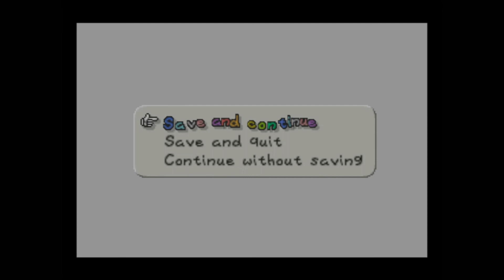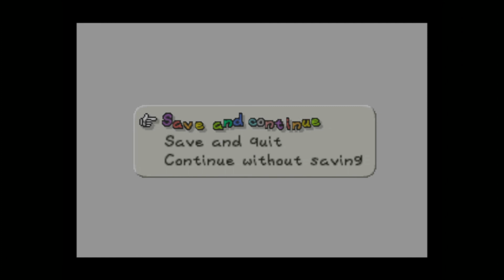¡Aquí vienen los hermanos Koopa! | Paper Mario Parte 3